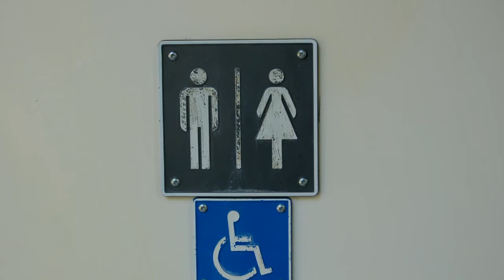Kanada Tag 4 - Moraine Lake, Bow Lake, Peyto Lake - New Version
Kanada mit dem Wohnmibil - 4. Tag - unterwegs auf dem Icefields Parkway - für uns die absolute Traumstrasse der Welt - eingetaucht in eine Postkartenlandschaft, die nicht mehr aufzuhören scheint ...
Für mehr Informationen über den Westen Kanadas besuche unsere Seite - der Reiseführer.
Hier erfährst Du alles, was Du für eine Reise nach Kanada wissen musst ...